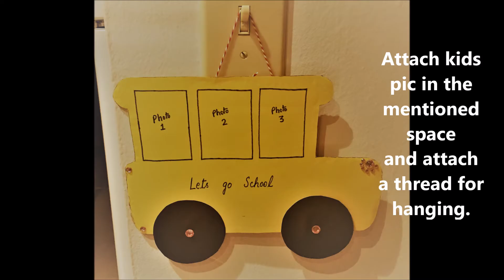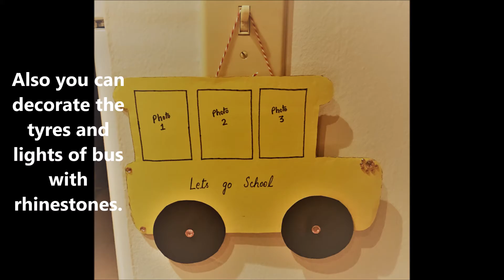Bus shaped Photoframe for Kids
Easy and cute photo frame for your kids. Easy to make. Try and bring Smile on ur kids face :)
If you Don't have cardboard try with Cereal box.